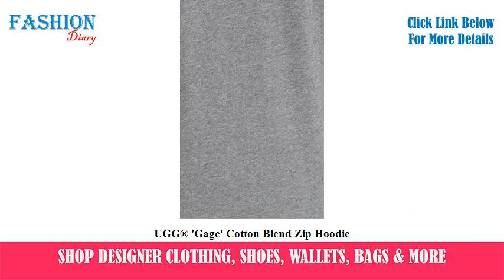★★★ UGG® 'Gage' Cotton Blend Zip Hoodie ★★★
For full review and shopping info of UGG® 'Gage' Cotton Blend Zip Hoodie

buy UGG® 'Gage' Cotton Blend Zip Hoodie
best UGG® 'Gage' Cotton Blend Zip Hoodie
UGG® 'Gage' Cotton Blend Zip Hoodie reviews